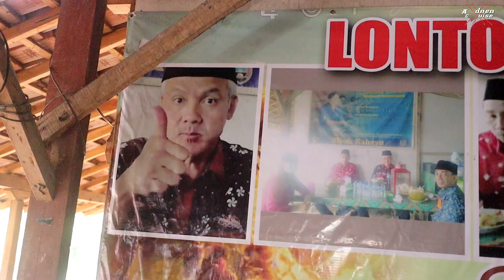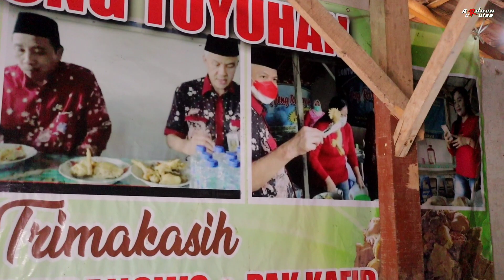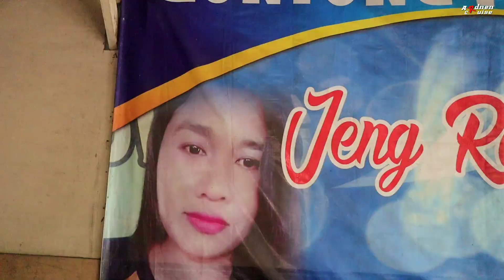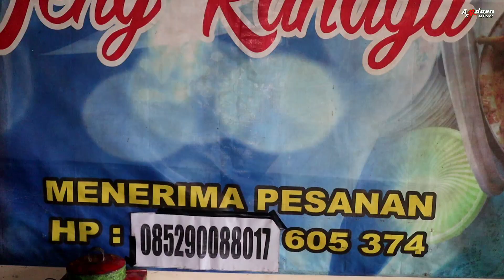PALING UGAL-UGALAN!! PANTESAN TERKENAL SE KABUPATEN - Lontong Tuyuhan Jeng Rahayu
LONTONG TUYUHAN KHAS REMBANG JENG RAHAYU SUDAH ADA SEJAK 2003. Sehari bisa habis 15 ekor ayam. kalo hari libur 3 jam habis. harga per porsi 15.000 buka setiap hari jam 11.00 s.d. 17.00 wib

selamat mencoba
salam madang sik lur makpleketek jem jem wow wow